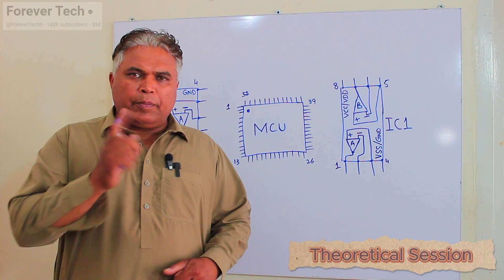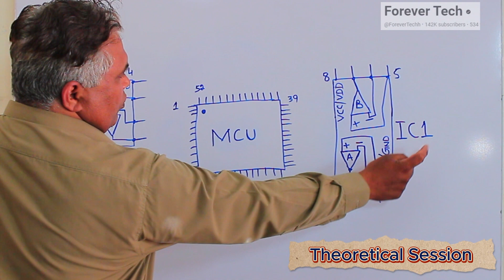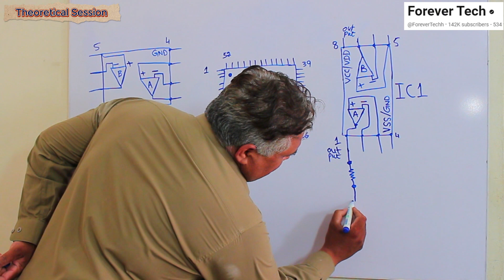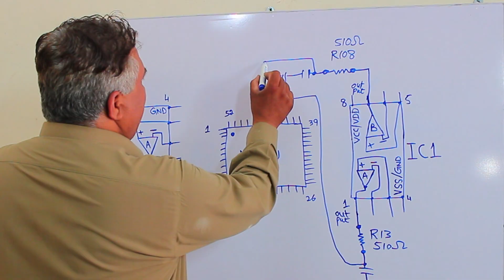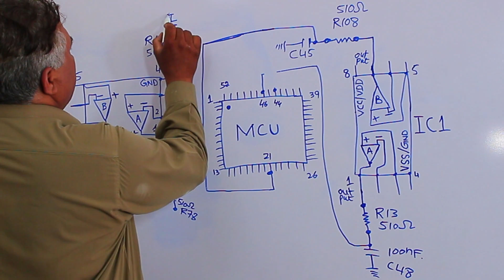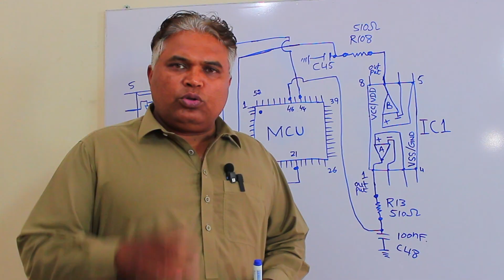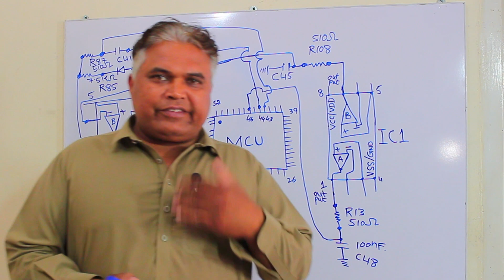Inverter Air Conditioner Software Update To Solve F1 Error?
Is your DC inverter air conditioner showing the F1 error code? This video provides a step-by-step guide to solving the F1 problem through a software update. Whether you’re dealing with frequent AC errors or want to ensure your unit runs smoothly, this tutorial covers everything you need. Learn how to safely update the software of your inverter AC and fix the F1 error efficiently. Perfect for technicians and DIY enthusiasts, this video will help you troubleshoot your AC like a pro.